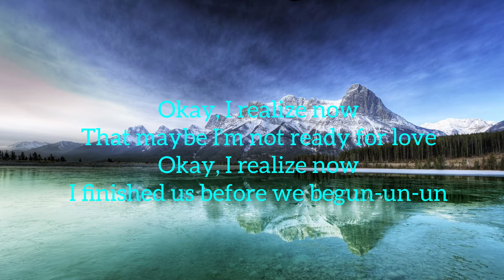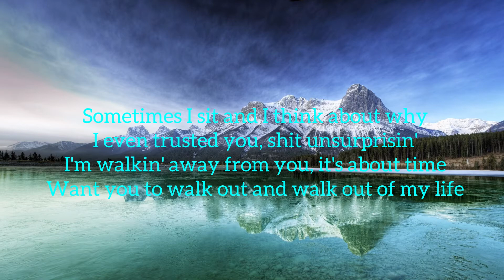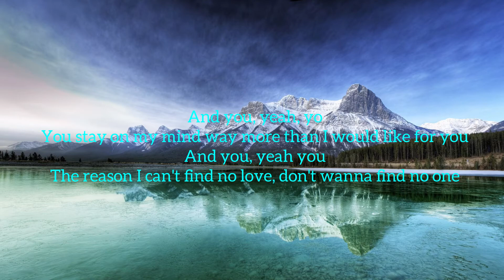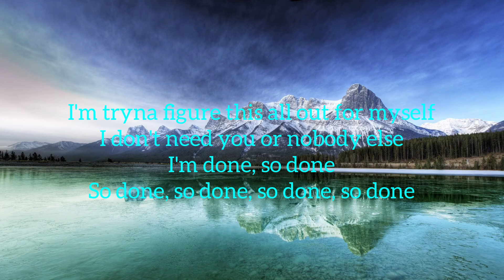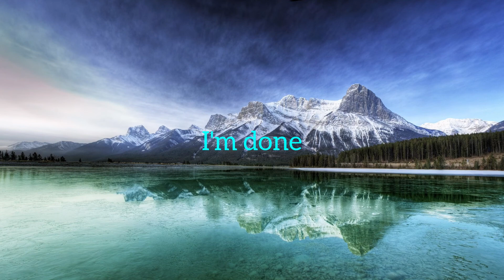The Kid LAROI - So Done (Lyrics)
Quote of the day:

“The way I see it, if you want the rainbow, you gotta put up with the rain.”

—Dolly Parton